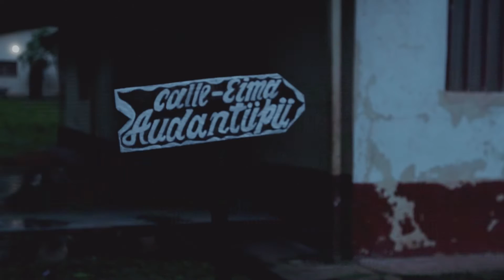Aventura Vive Canaima l Episodio final 3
¡Nuestros líderes conocen el majestuoso SALTO ÁNGEL!

Un episodio que nos hace recordar momentos inolvidables, hoy termina una aventura y comienza otra.